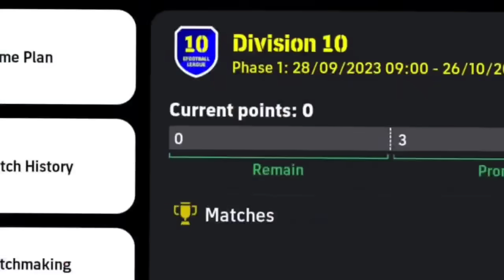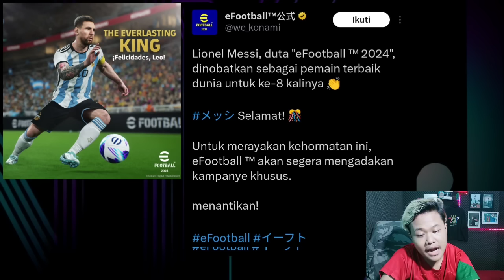NEW EVENT NOMINATING ?? SETELAH MAINTENANCE 2 NOVEMBER POTW RESMI EFOOTBALL 2024 MOBILE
KEEP CHARMING, WORK HARD AND LOVIN